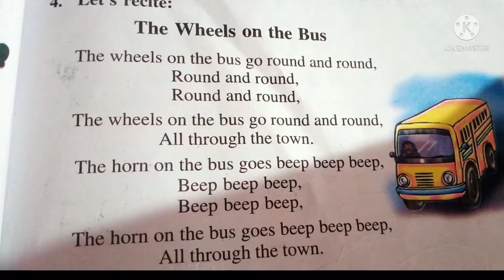The wheels on the bus ...class 2. scert curriculum, assam.